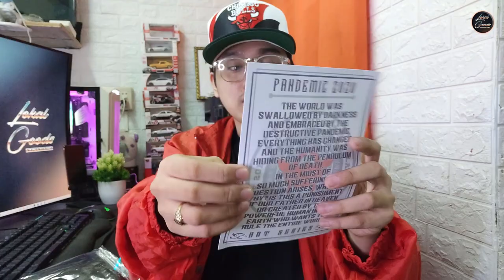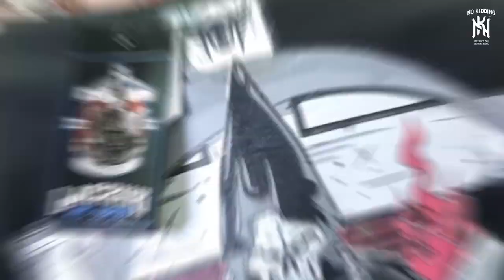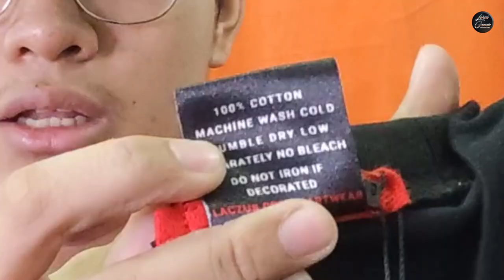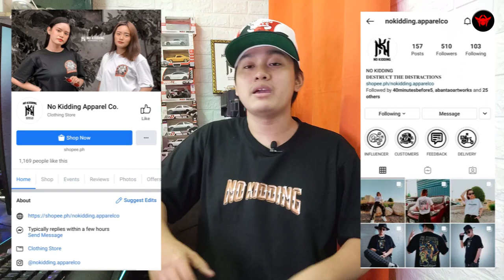LACZUS CRYME ARTWEAR | LOKAL GOODS CLOTHING REVIEW | EPISODE 04